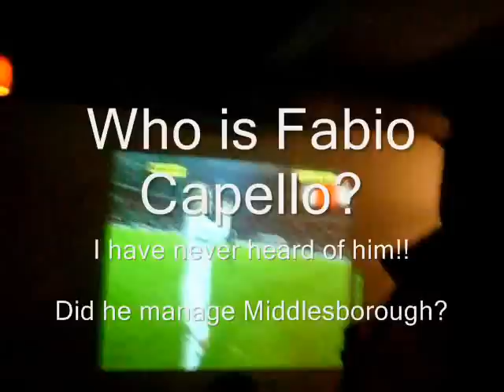Who is Fabio Capello?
Let's face it - no-one has ever heard of him. Not even his mother. But now thanks to the internet, all is about to be made clear.

My channel on you tube is one of the most prolific from Poland, although unfortunately not the most visited.  With almost one film per day, one may be forgiven for thinking I do nothing else but I do have a day job as well.  I have produced more than 400 original films, most in English but also in Polish, French, Italian, Spanish and the occassional hint of German and Hebrew.  My big interest in life is travel and history but I have also placed films on other subjects

Central and Eastern European Packaging examines the packaging industry throughout this region, but in particular in the largest regional economies which are Russia, Germany, Poland, Czech Republic, Ukraine and Austria.  That is not to say that the other countries are forgotten, they are not, but obviously there is less going on. However the fact that there are so many travel related films here is not from holidays but from business trips attending trade fairs around the region and the sites give a pretty good idea where future films are going to come from!  Every packaging trade fair is a new excuse to make another film!